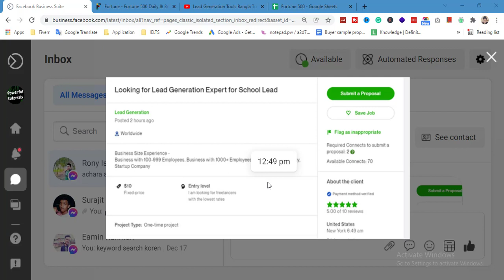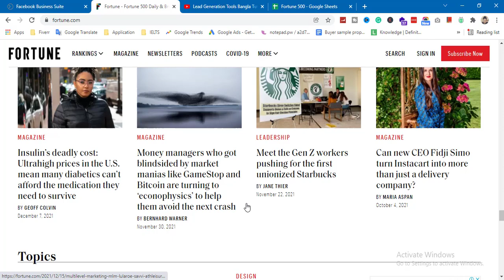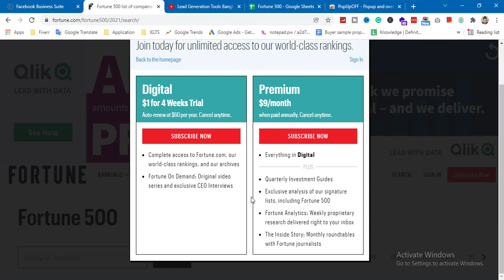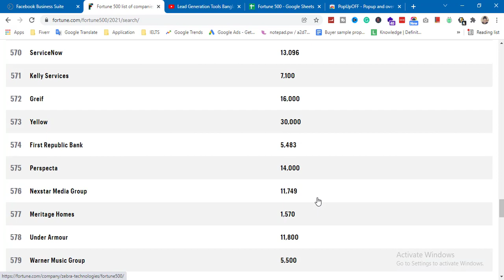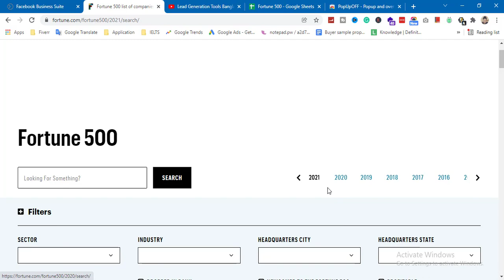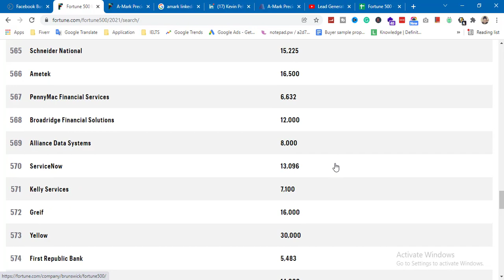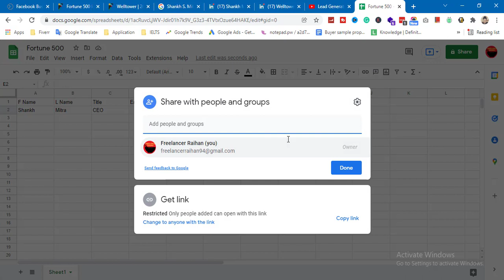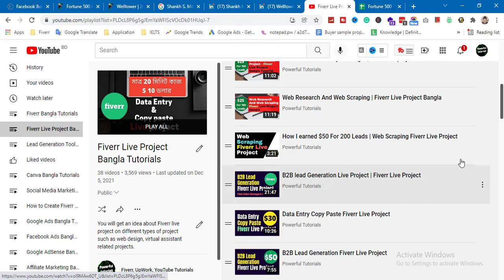Lead Generation Live Sample Project